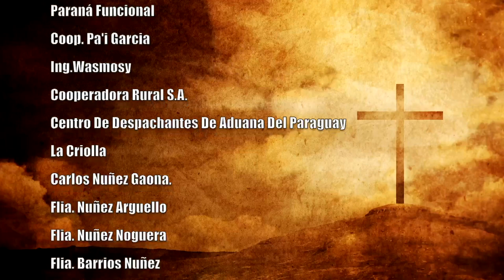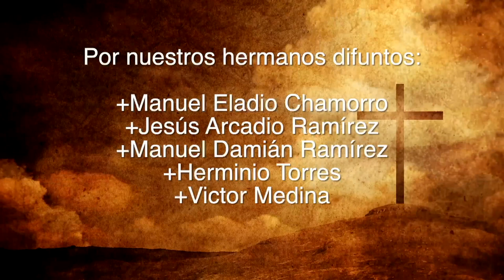Misa 24 de julio 2023